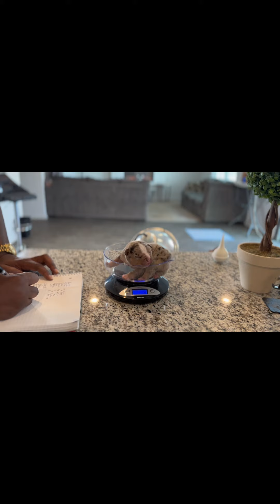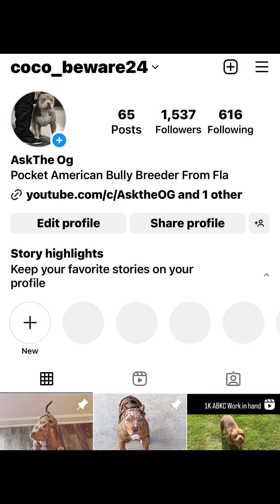Puppy 🐶 weigh in 9 days old guess who weighs the most at 2lbs 1oz⁉️